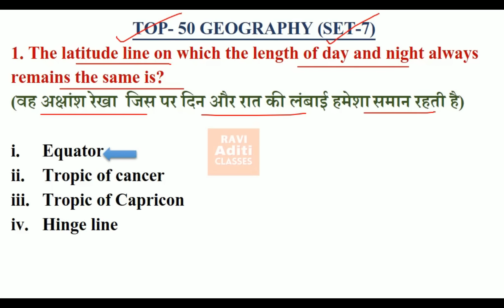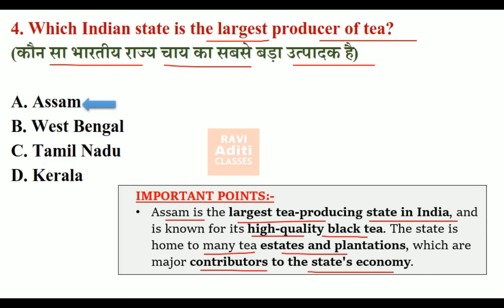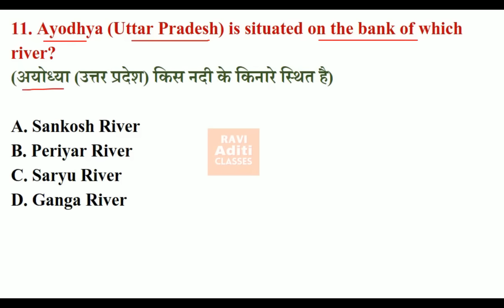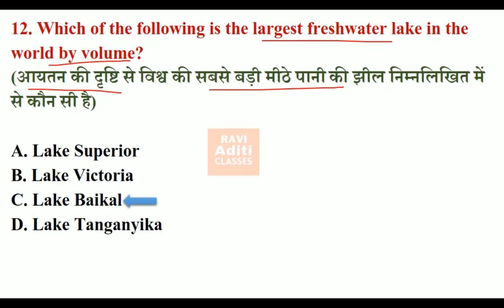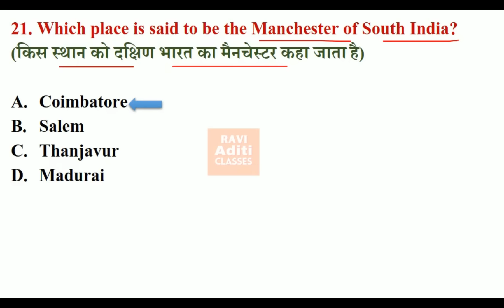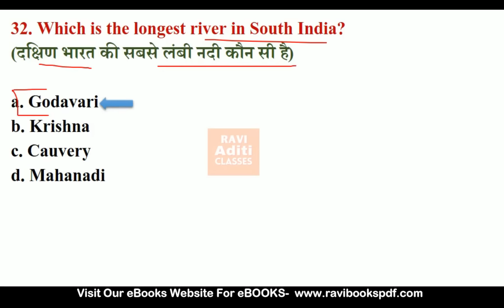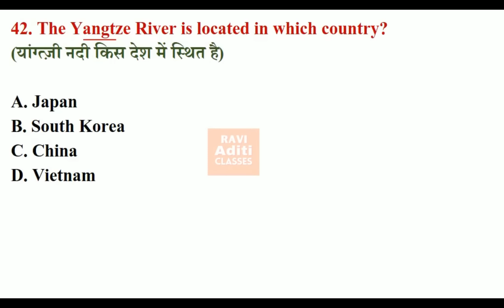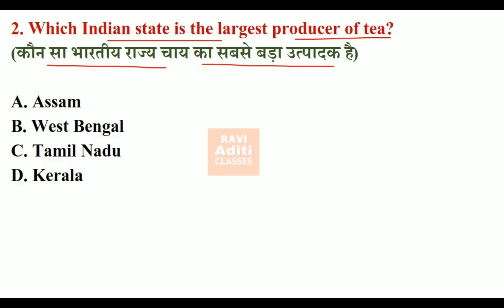Geography Top 50 Questions | Geography Gk For SSC CGL | Set 7 | Geography For MTS, CHSL, CDS, UPSC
Indian Geography Most Important 100 Mcq .

Additional Related-
indian geography for pet exam,
indian geography,
indian geography alokm sir
indian geography ek hi video mein
indian geography gk tricks in english,
indian geography gk questions in english,
indian geography jalvayu,
indian geography jkssb,
indian geography jhil,
indian geography jalprapat,
indian geography topic wise,
indian geography most important questionsindian geography for upsc,
indian geography,
indian geography jalvayu,
indian geography jkssb,
indian geography jhil,
indian geography jalprapat,
indian geography most important questions